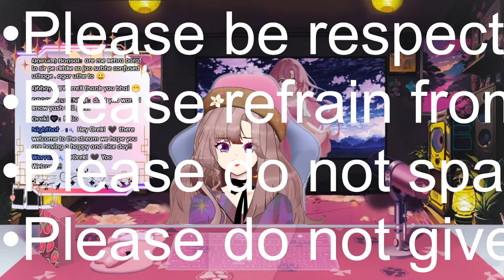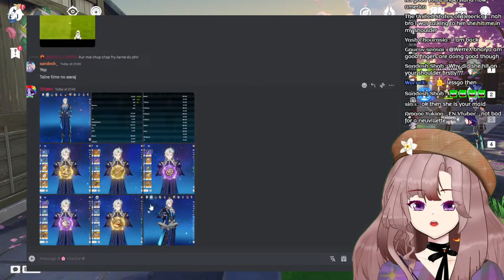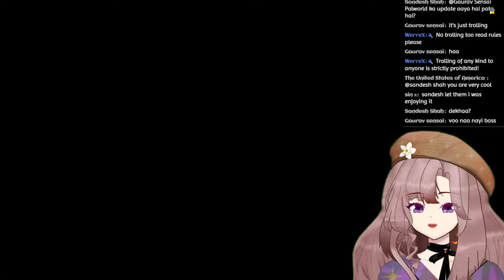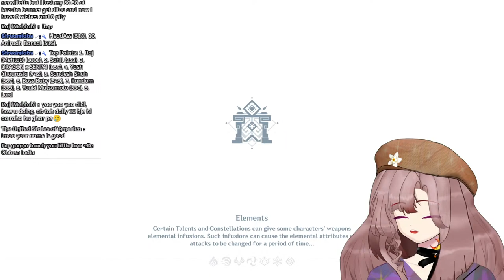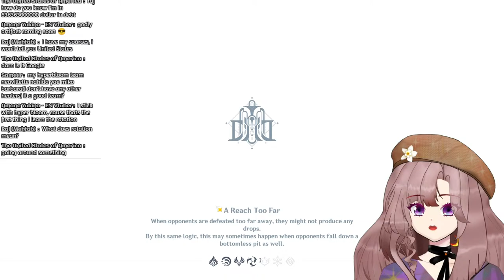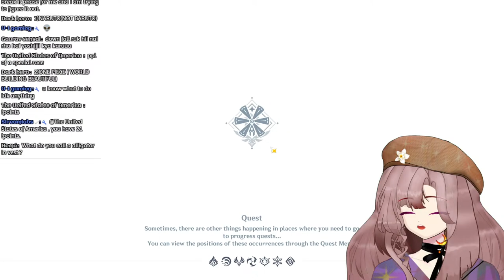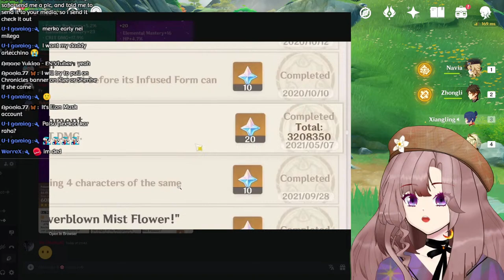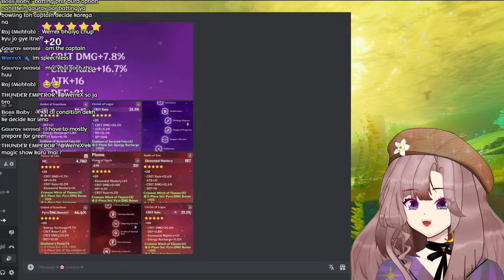Genshin Impact - LET US DISCUSS! some basic stuffs😉 | Indian Vtuber Live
Hey there~
I hope you have a very wonderful day! (or Evening)

I am just a beginner so i don't know much about some stuffs but i will try to learn more and it would be so happy thing for me if you are also enjoying the stream with me.

But We Must Remember few things while being here~
For Example these few rules!

•Please be respectful to everyone.
•Please refrain from using swearing words.
•Please do not give any types of spoilers or leaks
•Trolling of any kind to anyone is strictly prohibited!
•In case you find stream not to your liking please don't force yourself to stay

Let's stay in happy positive environment and be happy!
That's all and anyone who doesn't wanna follow these 6 steps then I would have to take actions so that there is no bad feelings in the chat♡
Thanks & Regards,
Yoshino Forger

Commands  For Redeem:-
!redeem wakuwaku - 10 points
!redeem paimon - 20 points
!redeem moshi - 30 points
!redeem nya - 35 points
!redeem cute - 50 points

Links-

Credit-

❪Hastags❫-